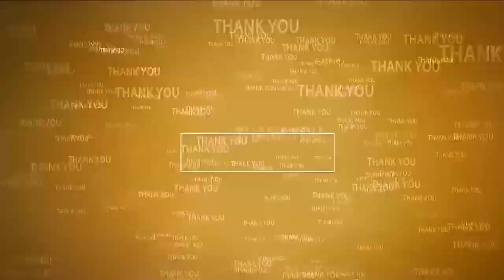వైసీపీ ప‌త‌నం త‌ప్ప‌దు | TDP prays for Chandrababu Naidu Release | Vidavaluru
- చంద్ర‌బాబు నిర్ధోషిగా బ‌య‌ట‌కు వ‌స్తారు
- చంద్ర‌బాబు కోసం టీడీపీ నాయ‌కులు విడ‌వ‌లూరు శివాల‌యంలో ప్ర‌త్యేక పూజ‌లు